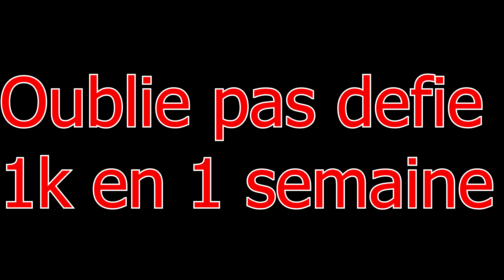BATTLEFIELD HARDLINE(sniper uniquement en 4k!)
Yo les gens on se retrouve pour une nouvelle vidéo sur BATTLEFIELD HARDLINE ps3 pour une partie au sniper alors si la vidéo ta plus lâche un like et abonne toi